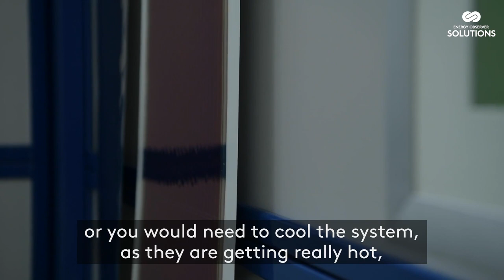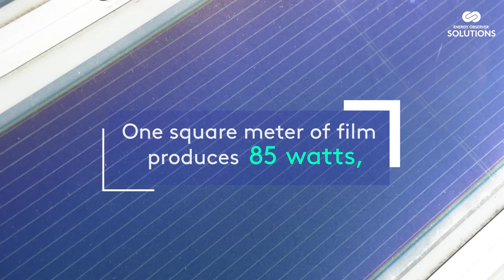Heliatek, a revolution in photovoltaics - SOLUTIONS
Imagine that all surfaces exposed to the sun can produce electricity. That dream has become a reality thanks to Heliatek with its flexible and self-adhesive photovoltaic panels, which can be positioned anywhere you like, taking solar energy production to a whole new level.